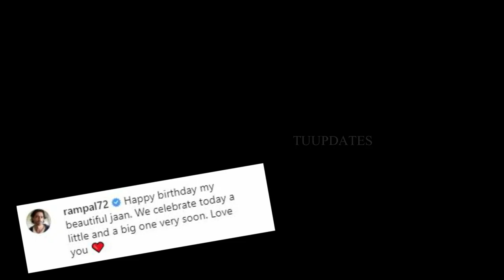Arjun Rampal`s 14 Years Small Girlfriend Gabriella Demetriades Shared Loved-up Picture !